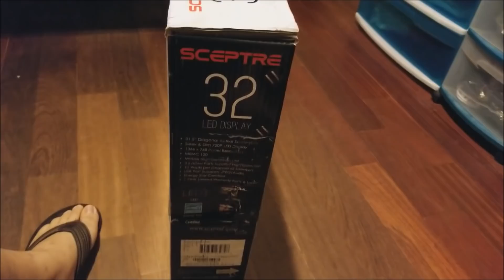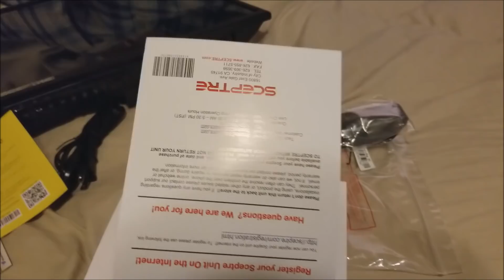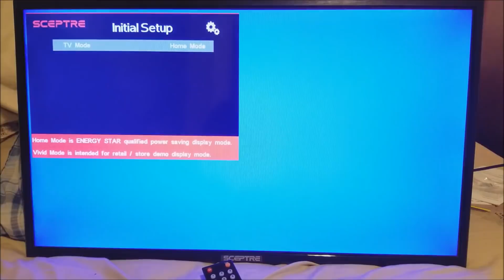Sceptre 32" 720P HDTV X322BV-SR Unboxing and Short Demo